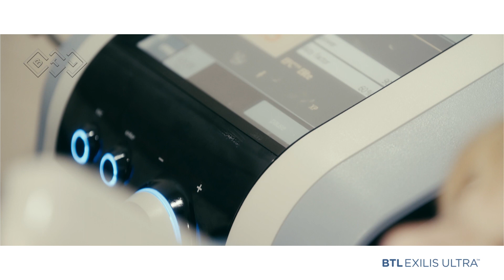BTL Exilis Ultra Testimonial - Alaine